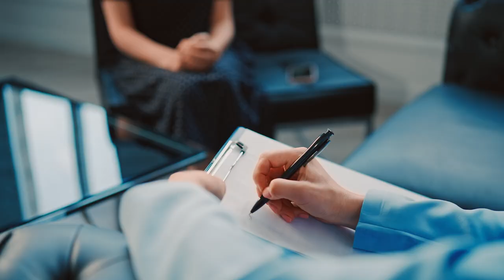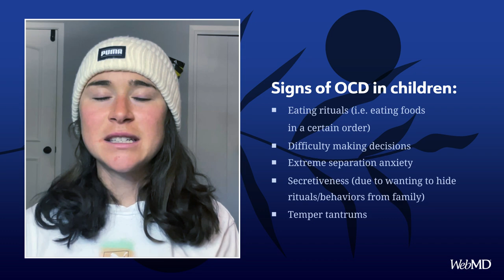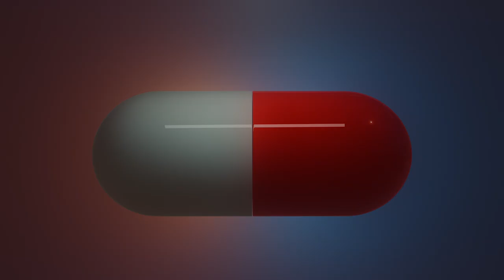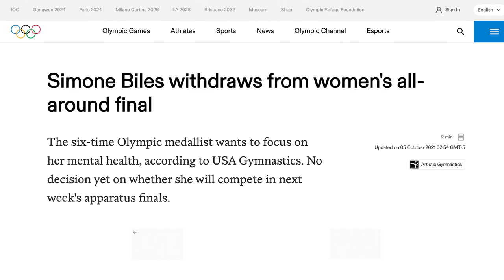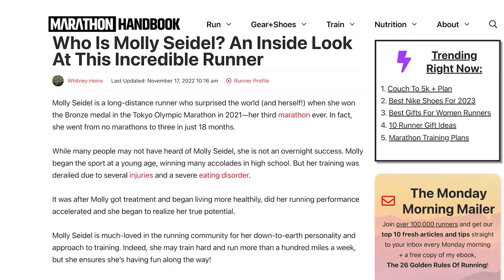Olympic Marathoner Molly Seidel on the Long Road to Her ADHD Diagnosis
Molly Seidel is one of only three American women to medal in the Olympics in one of the most brutal of events, the marathon. Even with all her triumphs in competition, perhaps what is even more remarkable about Molly is her candor and courage in discussing and addressing a series of mental health challenges including adhd ocd and eatingdisorders.

“When I speak publicly about being diagnosed with ADHD and get absolutely flamed online for it, it’s frustrating and a little bit heart breaking sometimes because I know there are other people out there who are dealing with this,” said Molly, who set a new personal record at the 2023 chicagomarathon. “One of the reasons that I didn’t get help earlier, when I was in high school or in college, is because I didn’t have the role models speaking out about this. Everybody who was at the pro level running then seemed like these perfect people, and I was like, 'Why doesn’t my brain work?'”

“I do think we’re getting to a point where there is a lot more acceptance,” said Molly, who suffered a race-ending hip injury during the 2022 Boston Marathon. “I think the Tokyo Olympics was this watershed moment for mental health, but there is still so much stigma and so much hatred out there that we need to be aware of… Athletes are real people with real mental health issues.”